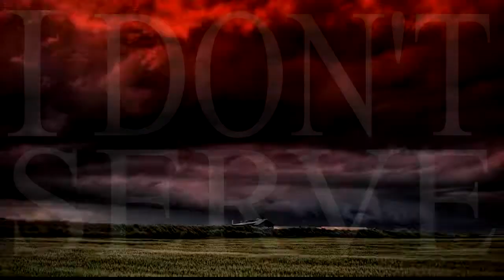conviction - leper king (rex leprosus) official lyrics video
One of the three songs from our second EP called PANNONIUM PANDEMONIUM, a prelude to our second full-length coming out next year.

We are Conviction from Novi Sad, Vojvodina, Serbia and we play death metalcore, loving and worshipping every single second of it. Check us out: